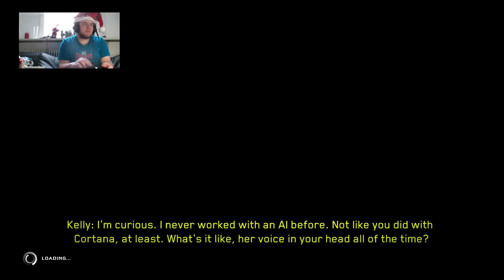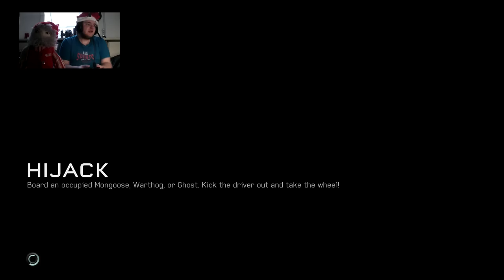Halo 5: Guardians - Full Game Legendary in 2:24:09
overall ok run no biiiiiig troll missions other than BoS and The Breaking Guardiasn can save alot aswell but that damn mission is so random -- Watch live